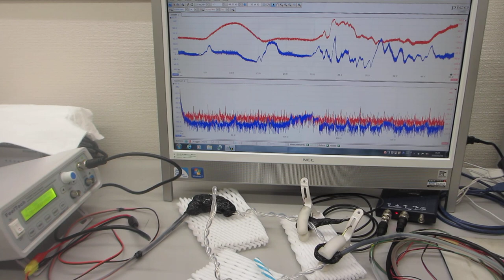線材の表面弾性波による非線形振動現象を利用した超音波技術（超音波システム研究所）